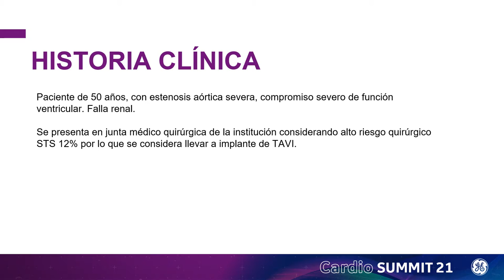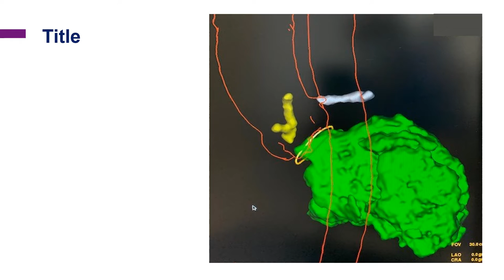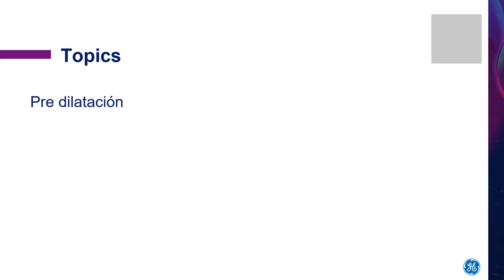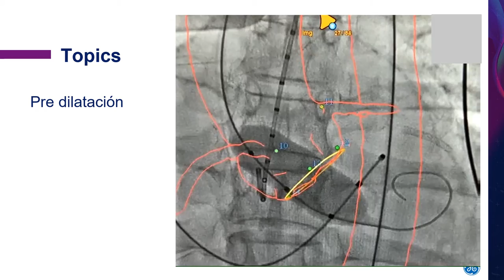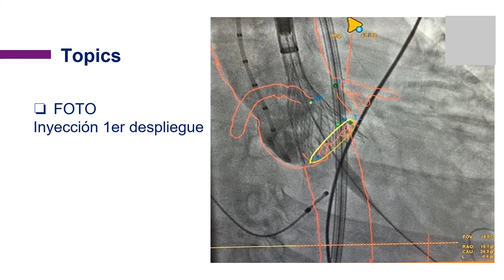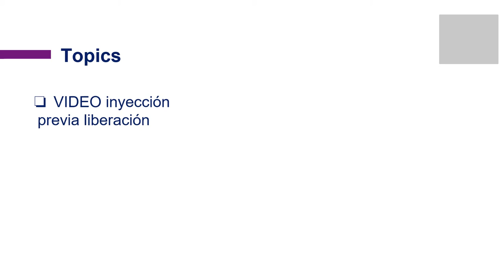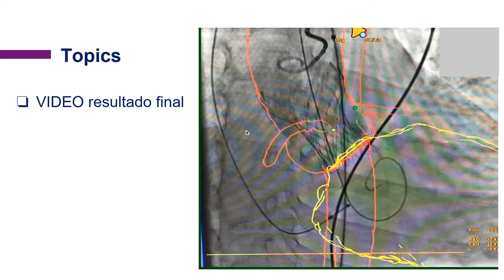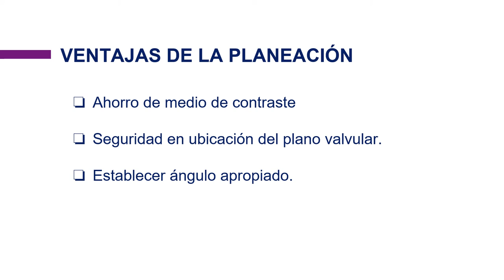TAVI - Asistencia Ventricular en Válvula Autoexpandible | GE Latinoamérica